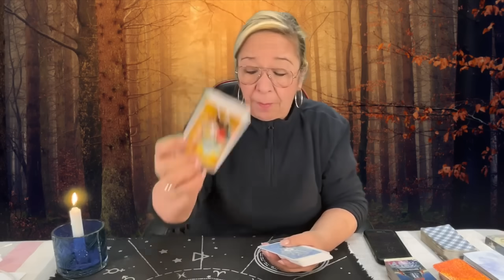Desde hace tiempo he querido volver a casa🏠 pero tenía miedo!